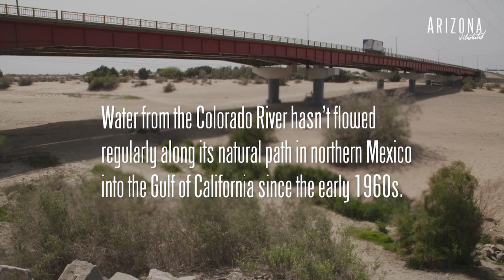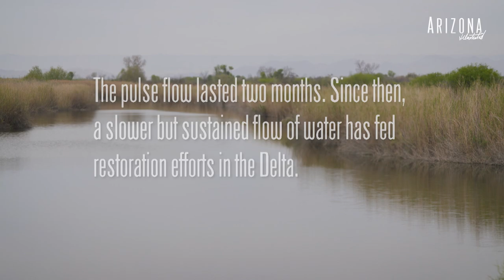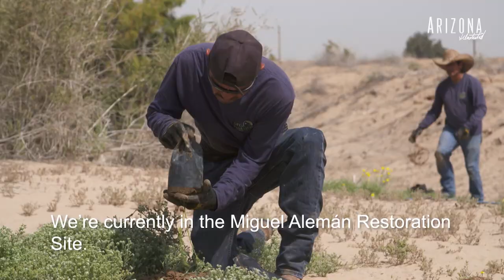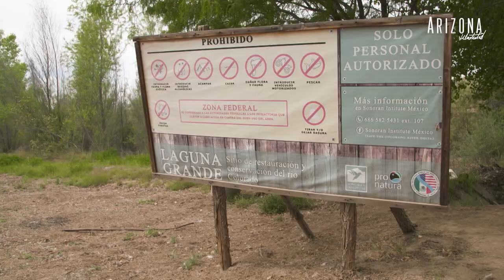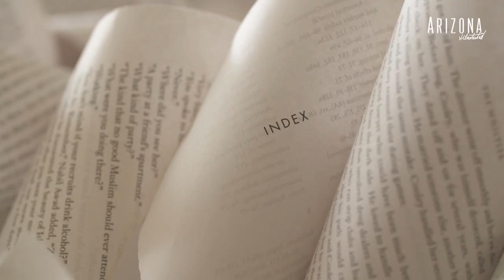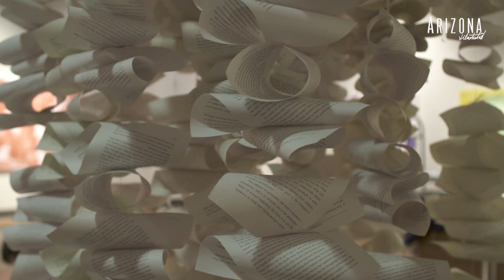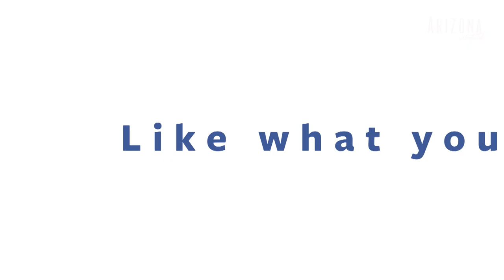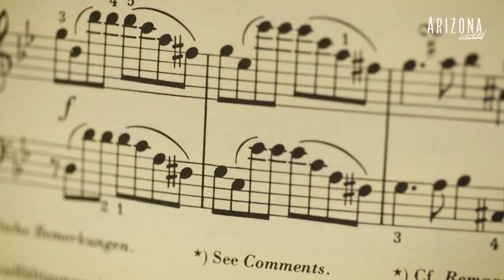Arizona Illustrated Episode 527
The Delta, we go to the Colorado River Delta to witness revitalization efforts, five years after the pulse flow; Xinyu Zhang; artist Xinyu Zhang brings her exploration of crowds and landscapes in the form of 'Wander Around' at UAMA; Seize the Day, Gabriel Schirn  combines his interests in chemical engineering, piano performance and knitting; Far Afield: These Streets, local poet presents her poem "These Streets" in Barrio Anita.